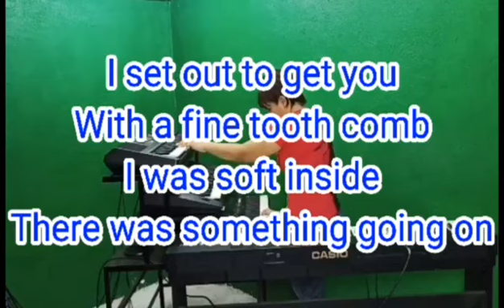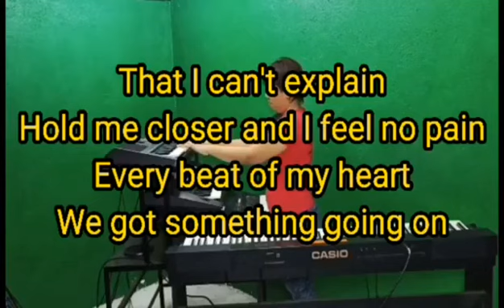karaoke island in the stream - kenny rogers & dolly parton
artist : kenny rogers & dolly parton